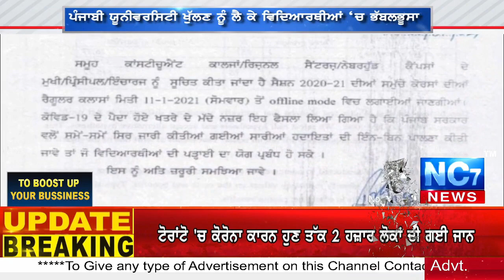Punjabi University ਖੁੱਲਣ ਨੂੰ ਲੈ ਕੇ ਵਿਦਿਆਰਥੀਆਂ ਚ ਭੱਬਲਭੂਸਾ || Nc7 News || Patiala